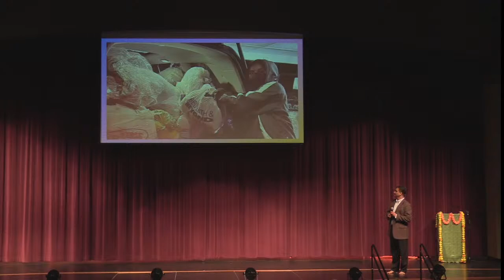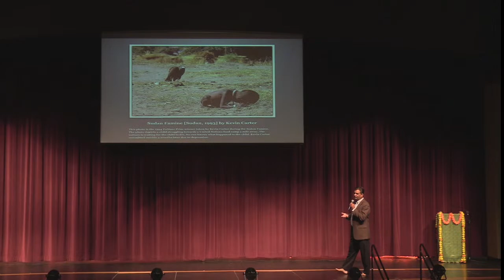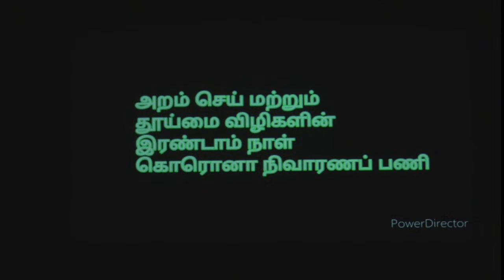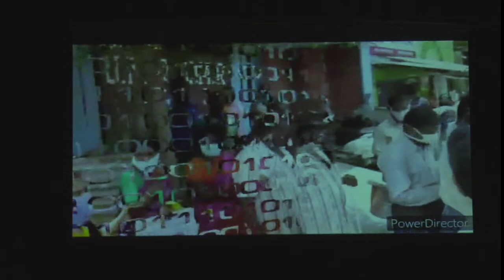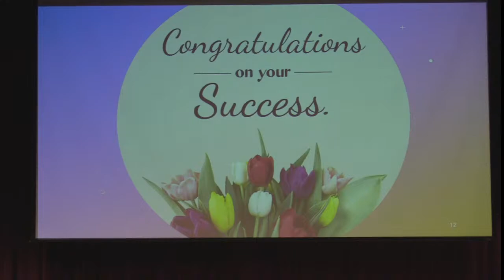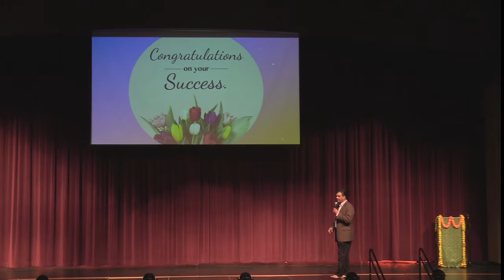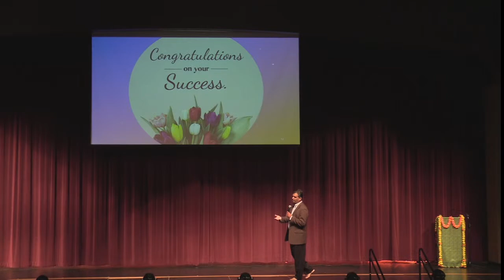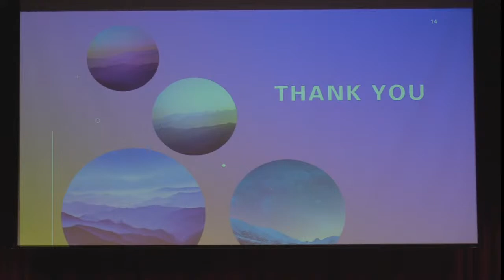Tanisha Senthil's Arangetram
This is the Live Stream for Tanish Senthil's Arangetram held at Ross High School on May 29th at 4:00 p.m.